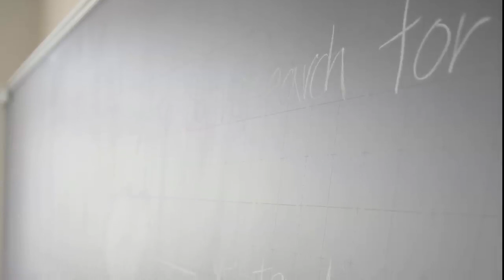素材先生（プTV）